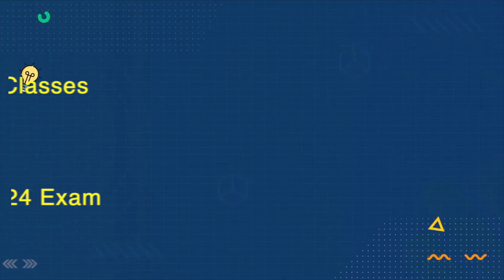Top in World in O-Level Physics (CAIE May/June 2023), Khizer Kamran, Student of GreenHall Academy JT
Success is earned through effort,
not chance.
Khizar Kamran,
Top in World in O-Level Physics (CAIE May/June 2023),
acknowledges the vital roles of both Teacher, Sir Khalil Akhtar, and GreenHall Academy in this achievement. A testament that success is achieved by actively pursuing it.
Congratulations to the exceptional student, proud parents, and dedicated teachers. Gratitude to Allah, and a humble prayer for continued blessings. Your success shines in our illustrious hall of achievements.